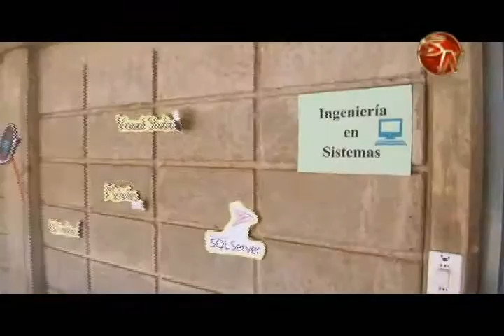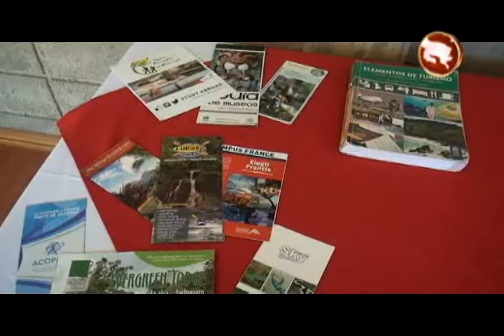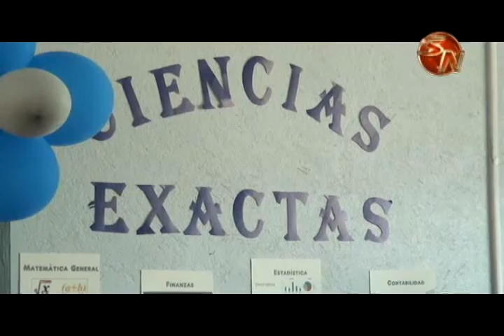Más de mil estudiantes participaron en la Feria Vocacional de la Universidad Nacional